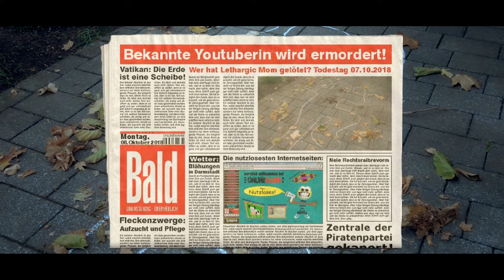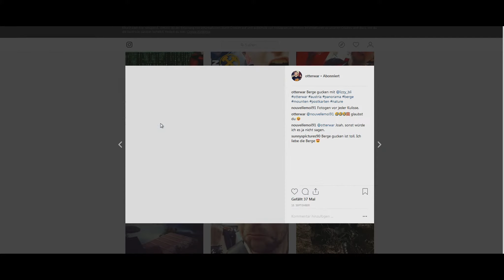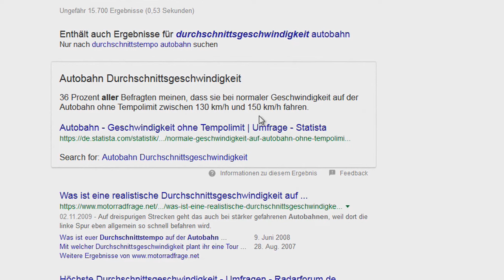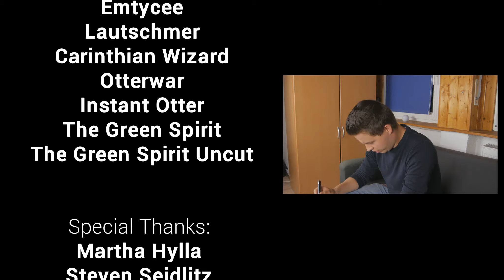Der Todesfall der Lethargic Mom | Wir lösen den Fall wie Detektiv Conan! | BetterLifeProduction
blp Inspiriert durch Iluminati Confirmed von Xerotic, werden HatebunnyTV und ich den Mörder von Conny finden! Wer aus der Community steckt dahinter? Viele coole Youtuber aus der Community werden genau unter die Lupe genommen. Wer ist wirklich der Mörder von Lethargic Mom?

Artlist.com

IanPost - FuturisticWar

Vielen Dank und wer weiß, vllt kommt noch ein weiterer Teil.